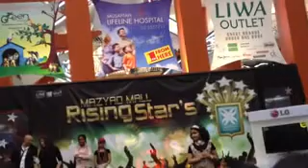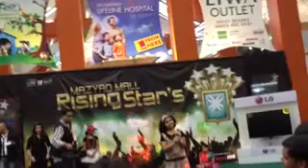Ajeeb dastha-Abhiramiajith.wmv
Abhiramiajith performing at Mazyed mall Rising Star -Old Hindi song Ajeeb Daastha